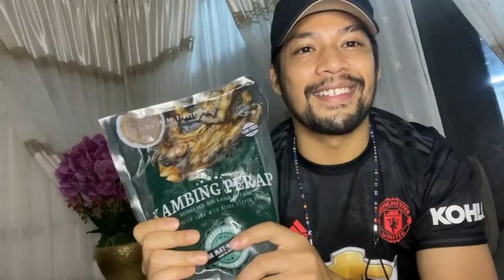Kamal Adli ajar cara masak kambing perap pak mat western